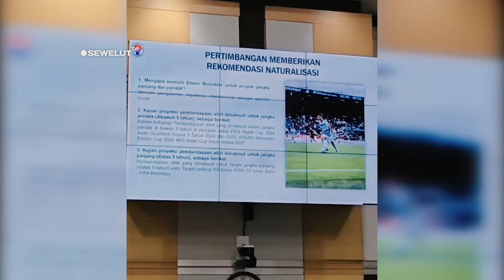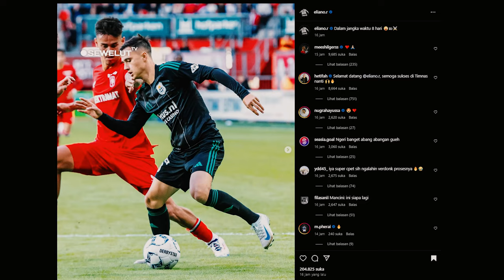SAH BERGABUNG DENGAN TIMNAS ❗ MEES HILGERS DAN ELIANO REIJNDRS MERASA BAHAGIA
Mees Hilgers dalam istagram storinya yang sedang berjalan di ruangan club sepak bolanya terlihat senyum bahagia setelah mendapatkan kabar dia di izinkan bergabung dengan timnas indonesia dan siap bermain di bulan depan. Eliano Reijnders pun juga terlihat bahagia dan sumringah ,dia mengunggah dalam postingan instagramnya ketika menggunakan jaket timnas indonesia dan memberikan caption, “dalam jangka waktu 8 hari” sambil menambahkan emoji bendera indonesia.
Mees Hilgers dan Eliano Reijnders memilki darah Indonesia dari ibunya yang berasal dari Manado, Sulawesi Utara, dan Ambon, Maluku. Saat ini, kedua pemain yang sama-sama berusia 23 tahun ini merumput di Eredivisie Belanda.
Mees Hilgers adalah bek tengah Twente FC. Sedangkan, Eliano Reijnders memperkuat PEC Zwolle berposisi bek kanan atau kiri. Dia adik kandung dari gelandang klub AC Milan dan Timnas Belanda Tijjani Reinders.
Dua pemain keturunan bernama lengkap Mees Victor Joseph Hilgers dan Eliano Johannes Reijnders Lekatompessy sebelumnya sudah datang ke Indonesia. Bahkan keduanya sempat mengikuti sesi latihan persiapan menjelang pertandingan melawan Australia di kualifikasi Piala Dunia 2026 pada 7 September lalu.